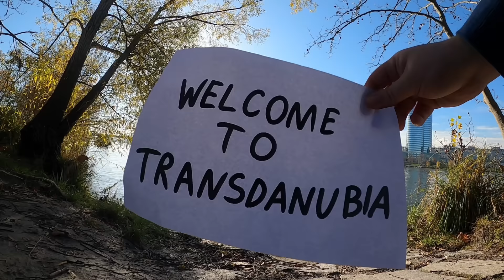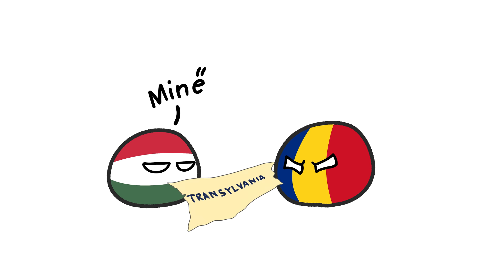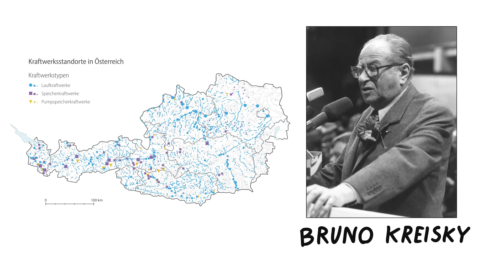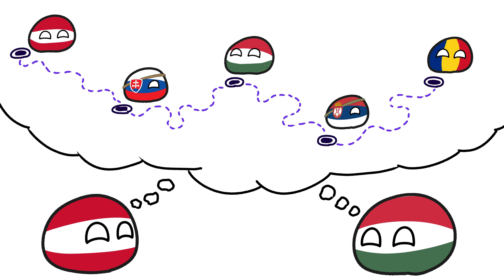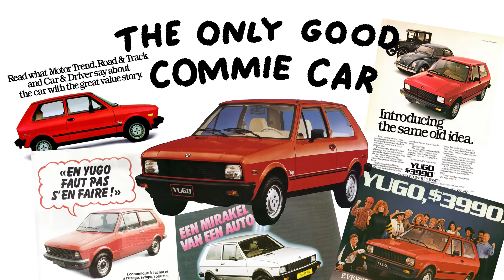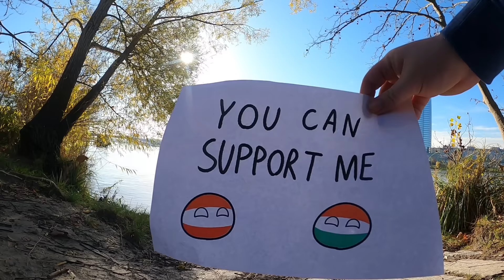The Danube and Europe's Future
Play Crossout for FREE on PC, Xbox Series X|S and PS®5
Follow the link to download the game and get your exclusive bonus now.

This video is for all the Austrian subscribers who kept asking me to make a video touching on the country I live in. It's about the Danube, the second-longest river in Europe that flows through Germany, Austria, Slovakia, Hungary, Croatia, Serbia, Romania, Bulgaria, Moldova, and Ukraine. One of the most interesting things about the Danube is that rivers like it are usually economic cores of industry and trade, but the Danube is not. This is due to a century of neglect in development, and we examine that neglect and its consequences in this video.

Geopolitics in post-Imperial Europe (0:00)
What is the Danube? (2:49)
The Danube's use in history​ (6:21)
A century of neglect (8:08)
Forget the Balkans (11:22)
Why Serbia matters for the Danube (12:32)
Why the Danube matters for Europe (16:54)
Groupings and Regional politics of Europe (19:08)
Outro (24:36)